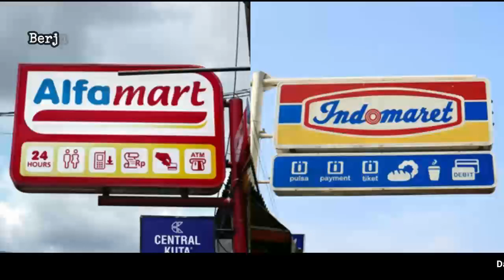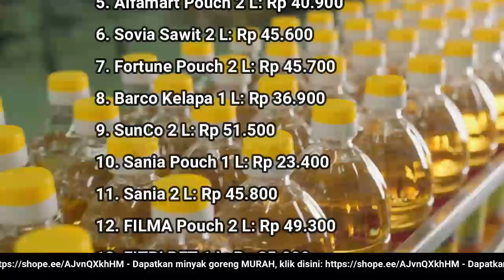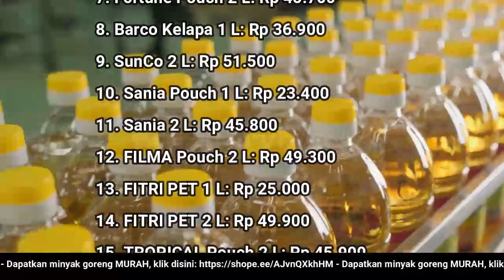🔴 UPDATE: Harga Minyak Goreng Hari Ini, Sabtu 4 Juni 2022 di 41famart + 1nd0maret